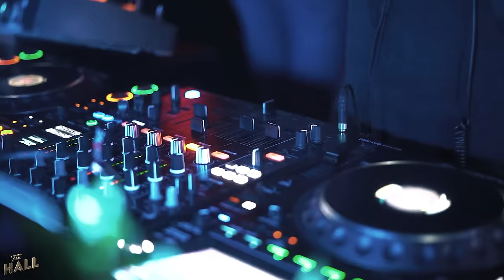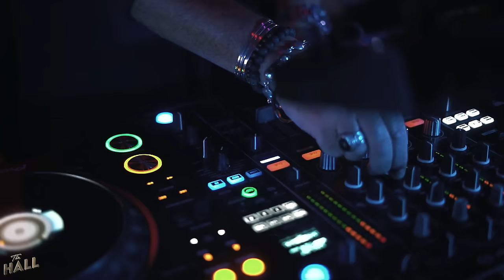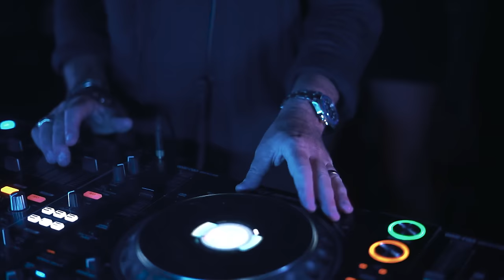STEVE LAWLER at The Hall Miami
Steve Lawler needs no introduction, but he certainly warrants one. You would be hard pushed to find a more in-form, in-demand, exceptionally talented artist, regarded as highly by his industry peers as he is by his huge global base of musically educated fans. Steve Lawler, a child of the acid house generation, has been busy with the beats long before genres were but a twinkle in clublandʼs eye. An electronic artist who defies generic boundaries, ever since his days organising the infamous motorway raves back in the early 90ʻs underneath the M42 motorway, in the UK. As an artist: his releases & remixes have been signed by some of the worlds most established recording labels; R&S Records, Systematic, Drumcode, Harthouse, Cocoon, MBF, OVUM, Sci+Tec, Tsuba, Souvenir, Rekids, Boxer Sport, Be As One, Monique, Kostbar, Soma, Skint and of course his own recording label VIVa MUSiC. As a Label Manager: Steveʼs label VIVa MUSiC (founded in 2006), has quickly earned a reputation for breaking new talent and has featured tracks by such artists as Reboot, Audiofly, Simon Baker, Jamie Jones, Davide Squillace, Luca Bacchetti, Bushwacka, Livio & Roby, Dragosh, Leon, Plasmik, Ripperton, Ilario Alicante, John Selway, Peace Division, Bearweasel, Tiefschwarz and of course Lawler himself, amongst many others and receives heavy patronage by many House & Techno luminaries. As for A&R, just ask artists like Simon Baker, Audiofly, Leon, Bearweasel and Livio & Roby and theyʼll tell you all about the support, encouragement and opportunities Lawler has given them.